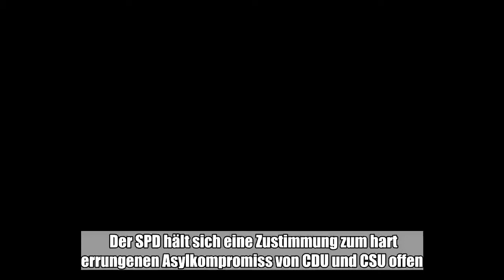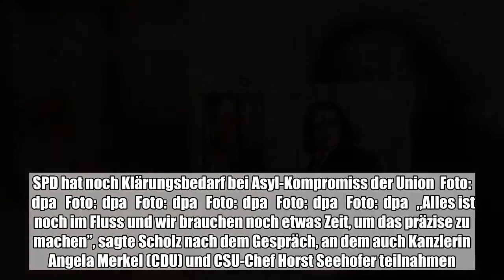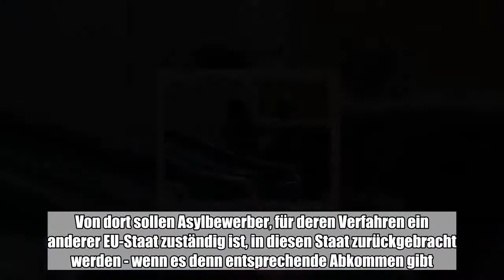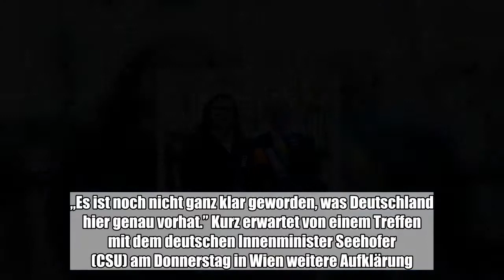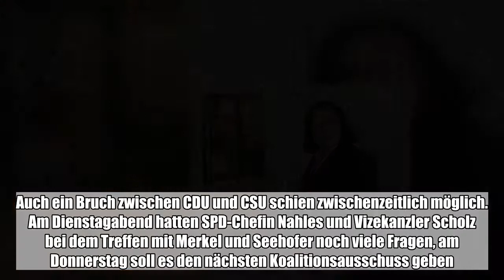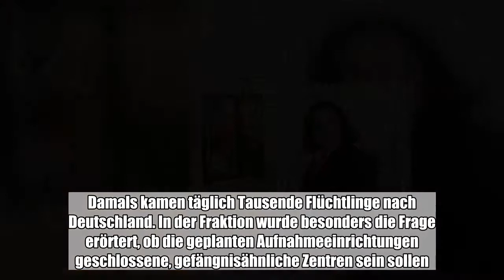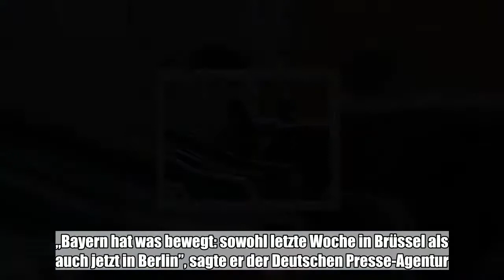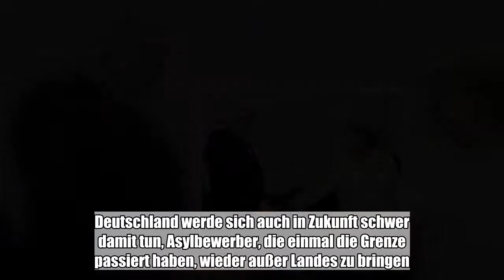Der SPD hält sich eine Zustimmung zum hart errungenen Asylkompromiss von CDU und CSU offen.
Der SPD hält sich eine Zustimmung zum hart errungenen Asylkompromiss von CDU und CSU offen. Nach einem Treffen der Koalitionsspitzen in Berlin zeigten sich SPD-Chefin Andrea Nahles und Vizekanzler Olaf Scholz am Dienstagabend aber trotz Vorbehalten verhalten optimistisch, mit der Union eine Einigung zu erzielen. Besonders umstritten sind von der Union geplante Transitzentren an der deutsch-österreichischen Grenze in Bayern, in denen Flüchtlinge auf ihre Zurückweisung warten sollen.  SPD hat noch Klärungsbedarf bei Asyl-Kompromiss der Union  Foto:  dpa   Foto:  dpa   Foto:  dpa   Foto:  dpa   Foto:  dpa   Foto:  dpa   „Alles ist noch im Fluss und wir brauchen noch etwas Zeit, um das präzise zu machen”, sagte Scholz nach dem Gespräch, an dem auch Kanzlerin Angela Merkel (CDU) und CSU-Chef Horst Seehofer teilnahmen. „Mit einem politischen Bekenntnissatz ist es nicht getan.” Ziel sei eine „vernünftige, pragmatische, gesetzliche ordentliche Regelung”, sagte Scholz ohne Details zu nennen. SPD-Vize Ralf Stegner hatte vor Beginn des Treffens betont, gefängnisähnliche Einrichtungen lehne seine Partei ab. „Wir wollen keine Flüchtlingsfamilien hinter bewachten Zäunen”. CDU und CSU wollen an der deutsch-österreichischen Grenze von ihnen so genannte Transitzentren für Flüchtlinge einrichten. Von dort sollen Asylbewerber, für deren Verfahren ein anderer EU-Staat zuständig ist, in diesen Staat zurückgebracht werden - wenn es denn entsprechende Abkommen gibt. In den Transitzentren sollen nach den Unionsplänen Menschen nur wenige Tagen bis zu einer Rückführung bleiben. Die SPD hatte aber bereits 2015 solche Einrichtungen als „Haftzentren” abgelehnt. Damals ging es allerdings um tausende die Grenze überquerende Menschen, heute nur um wenige Fälle mit zudem kurzer Aufenthaltszeit. Eine Umsetzung des Kompromisses hängt auch stark von Österreich ab. So ist die Frage, was mit Flüchtlingen geschehen soll, die schon in anderen Staaten wie zum Beispiel Italien registriert sind, und über Österreich nach Deutschland eingereist sind. Da Deutschland mit der Mehrheit der EU-Staaten - darunter Italien - keine Vereinbarungen für beschleunigte Rückführungen hat, würden diese Menschen einfach nach Österreich geschickt werden. „Wir sind sicherlich nicht bereit, Verträge zu Lasten Österreichs abzuschließen”, sagte dazu am Dienstag Österreichs Kanzler Sebastian Kurz. Die grundsätzliche Sympathie für die neue deutsche migrationskritische Linie habe ihre Grenzen. „Es ist noch nicht ganz klar geworden, was Deutschland hier genau vorhat.” Kurz erwartet von einem Treffen mit dem deutschen Innenminister Seehofer (CSU) am Donnerstag in Wien weitere Aufklärung. Seehofer hatte zunächst im Asylstreit mit Kanzlerin Merkel (CDU) mit Rücktritt gedroht. Er wollte schon woanders registrierte Flüchtlinge direkt an der Grenze durch neue Kontrollen abfangen und wegschicken - auch wenn unklar ist, wohin sie dann gehen könnten. Merkel lehnte das ab. Als Lösung wurde die alte Idee der Transitzentren n